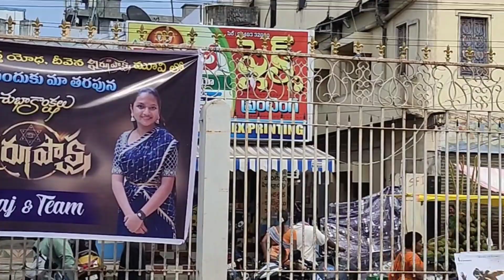విరూపాక్ష మూవీ మామూలుగా లేదు అస్సలు | Telugu vlogs | Khammam | Vinodha theater | Telangana